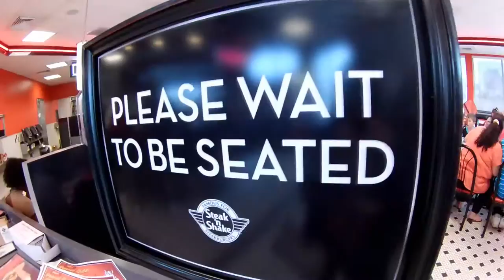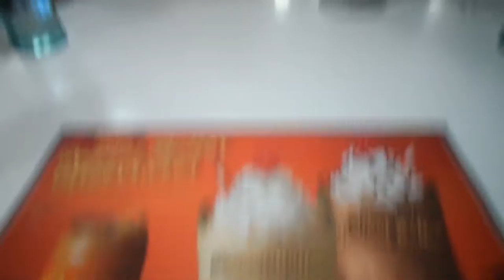Steak-N-Shake Restaurant Review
Steak-N-Shake Restaurant Review. We recently had lunch at Steak-N-Shake